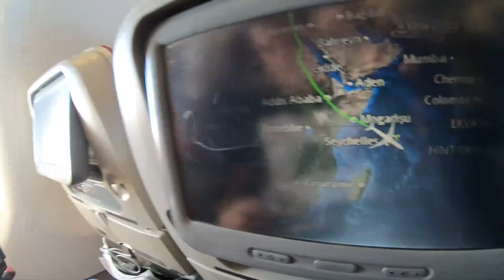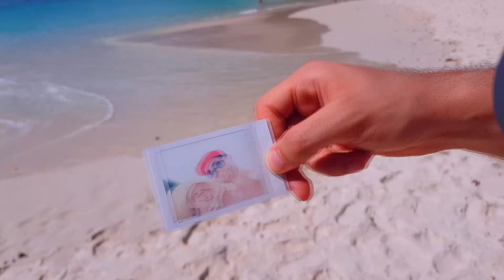Seychelles 2018 | Mahé & La Digue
Equipment:
    - LG G6
    - DJI Osmo

Soundtrack:
    - All Saints - Pure Shores (Pier Laurenzi "Spaced" Mix)
    - Jean Marc Volcy - Larg Dilo